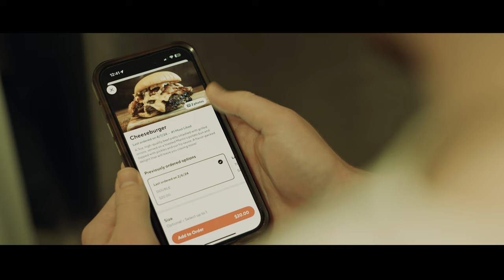CONSUMED | Short Psychological Film (In Collaboration with For The Win Burgers)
Short Film – "CONSUMED"
A man realizes he doesn't have much food in his house, so he orders Los Angeles based "For the Win" burgers for delivery. He enjoys them a little... too much.

SUBMIT TO OUR FILM FESTIVAL!

Connect with the Filmmakers:
Instagram(s): @tristan.winchester, @gavin.winchester

Connect with For the Win:
Instagram(s): @forthewinla

"Consumed" Credits:

CAST:
Gavin Winchester as himself

CREW:
Written by Tristan & Gavin Winchester
Directed by Tristan Winchester
Produced by The Winchester Brothers
Burgers provided by For The Win LA

Director of Photography - Tristan Winchester
Sound Mixer/Boom-Op - Tristan Winchester

About 2100films:
2100films is a multifaceted production company that produces and distributes horror films across the internet.

Video Title
  / watch2100